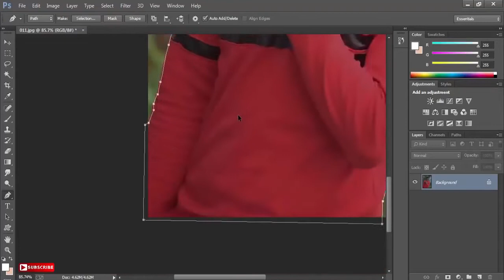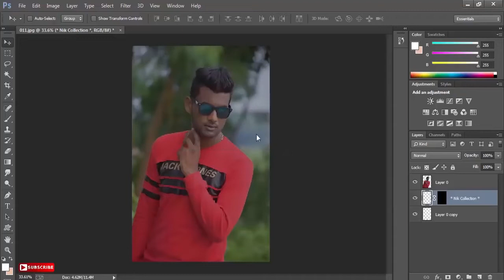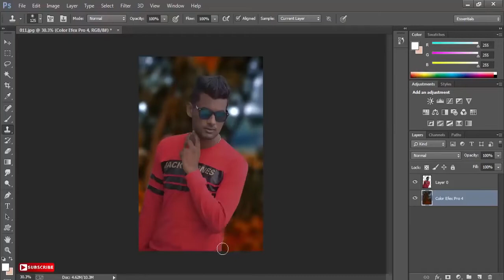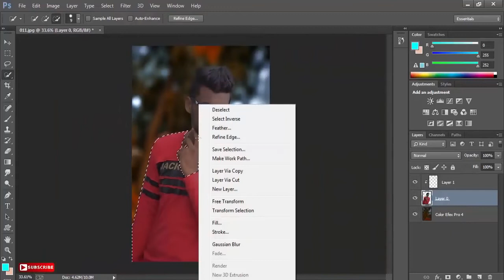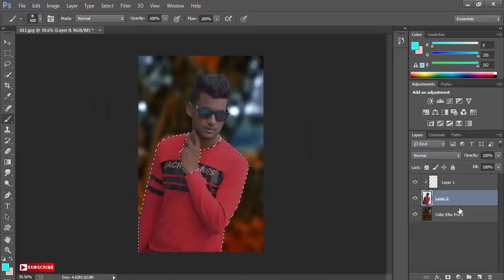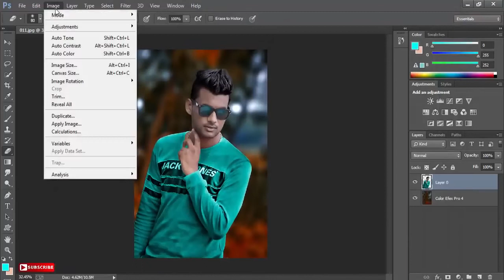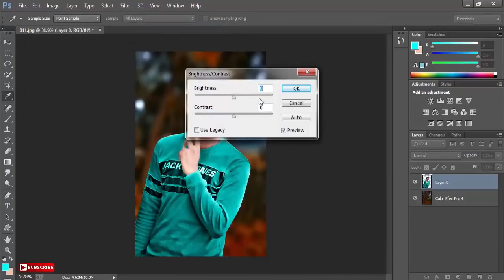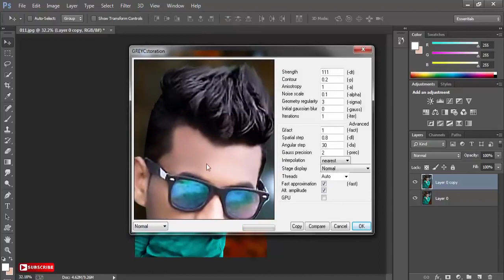NJIA NZURI YA KUTENGENEZA